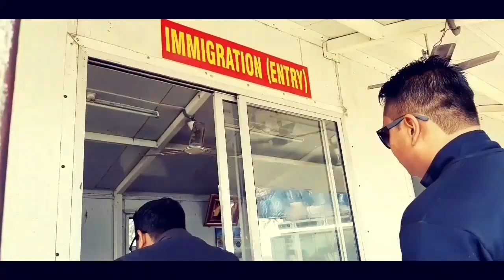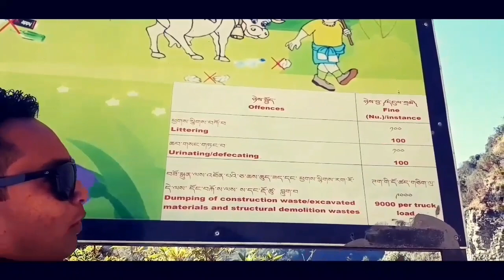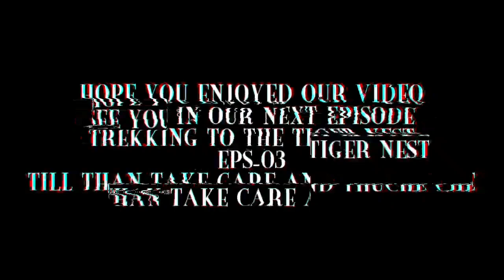Bhutan DIARIES EPS-02 (Phuentsholing to PARO)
Hope you guys enjoy this video too...
Memorable journey to Bhutan